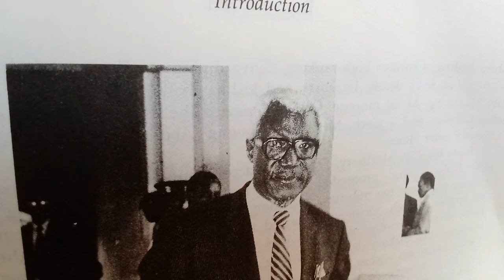LECTURE 027: SM Otieno on Burial Rights | Statutory law v Customary law